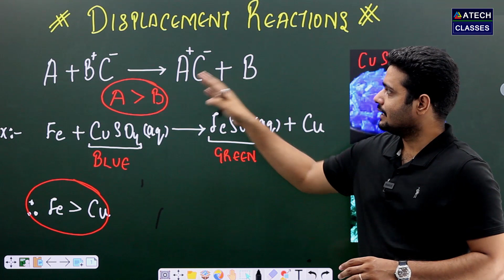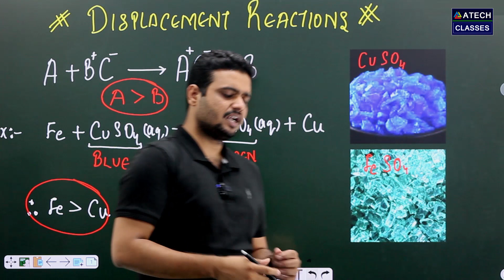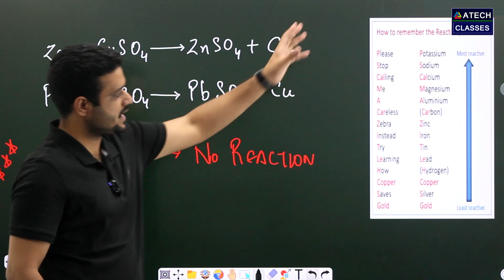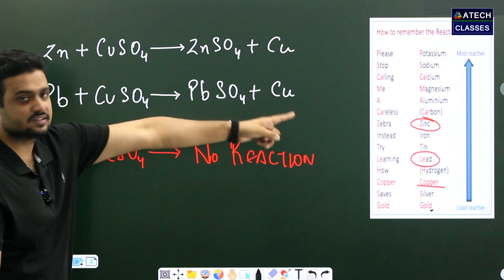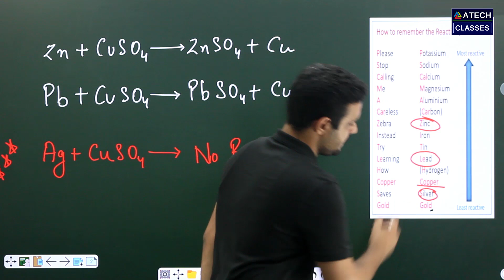Chemical reaction and equation - Displacement Reaction class 10th ncert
A displacement reaction is a chemical reaction in which a more reactive element displaces a less reactive element from its compound. Both metals and non-metals take part in displacement reactions. Example: Reaction of iron nails with copper Sulphate solution.

The three ways to recognize if a single displacement reaction has taken place are
-Color change.
-Formation of bubbles (a gas)
-Formation of a precipitate.

ATECH ACADEMY
Touching Lives Forever

8th | 9th | 10th | +1 | +2

IITJEE | NEET | MEDICAL

ATECH ACADEMY is a fast, simple and fun app that I use for learning and growing everyday.